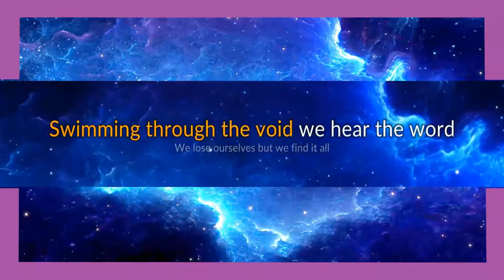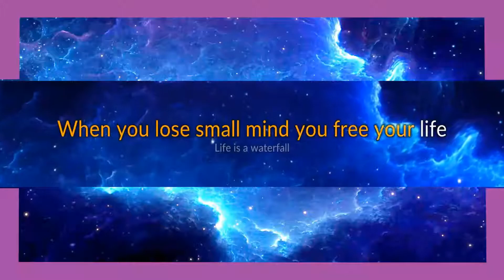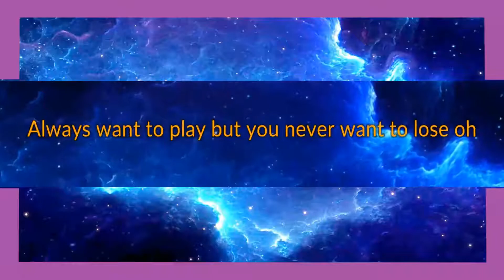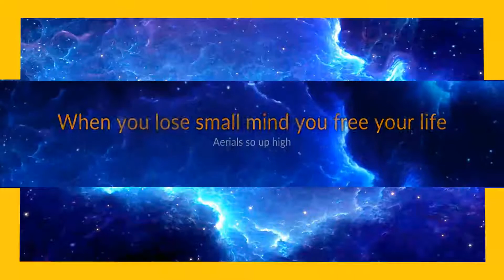System of a Down - Aerials karaoke open duet, part 2.